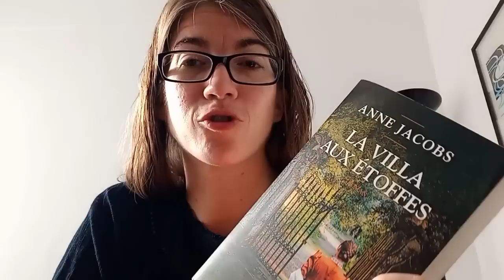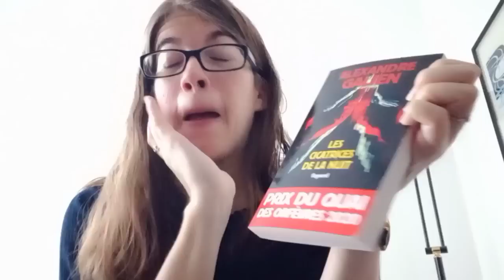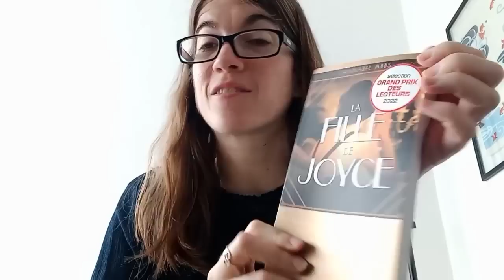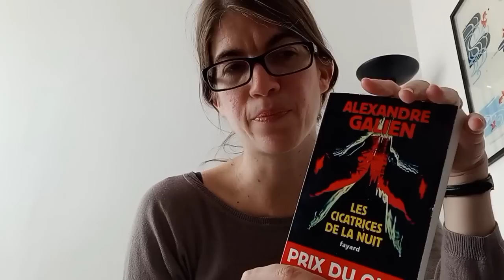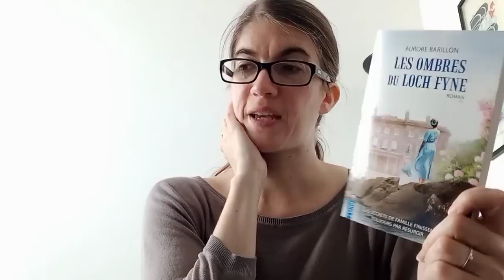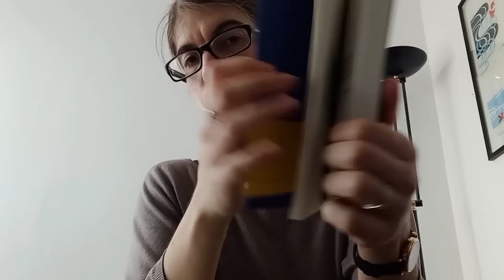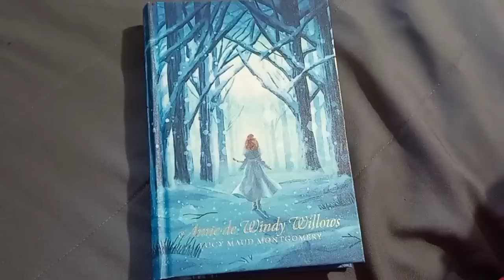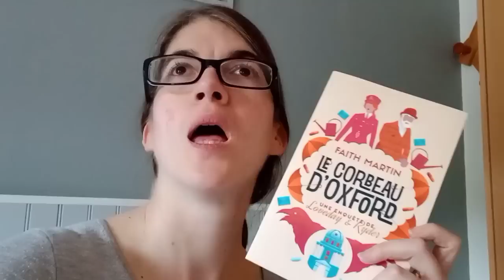Vlog lecture #31 mai partie 3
Bonjour tout le monde, bienvenue dans cette nouvelle semaine de vlog!
Au programme:
- la villa aux étoffes
- La baleine tatouée
- L'éveil des sorcières
- Les cicatrices de la nuit
- Du tricot!
- Les ombres de Loch Fyne
- Réceptions
- Histoires de femmes (LISEZ-LE!)
- Paris - Briançon
- Anne de Windy Willows
- Le corbeau d'Oxford